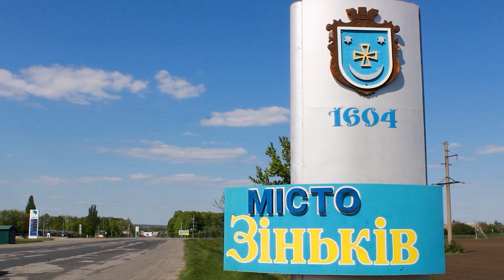Neopěvovaní hrdinové: Sociální pracovníci v Ukrajině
Poskytli jsme důležitou pomoc územnímu centru sociálních služeb v Ukrajině. Centrum jsme vybavili jízdními koly pro sociální pracovníky, kteří se starají o lidi v důchodu, kteří žijí sami. Sociální pracovníci teď mohou přijet a pomáhat starším lidem efektivněji. Přesvědčte se o pozitivním dopadu na komunitu!

Naše pomoc je možná díky financování od Swiss Development Cooperation.